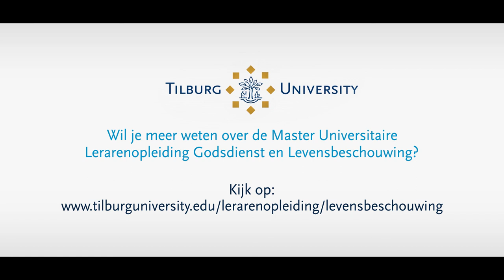Lerarenopleiding Godsdienst en Levensbeschouwing Universitaire Master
Master Universitaire Lerarenopleiding Godsdienst en Levensbeschouwing aan Tilburg University.
LOCATIE UTRECHT

Heb jij een droom om voor de klas te staan als leraar Godsdienst en Levensbeschouwing? Of sta je al jaren voor de klas maar wil je graag je eerstegraads bevoegdheid halen? Zoek je een master met zowel een verdieping in theologische disciplines, als didactische kennis en vaardigheden? Kies dan voor de tweejarige master Universitaire Lerarenopleiding Godsdienst en Levensbeschouwing.

(Jan van der Ven Media)